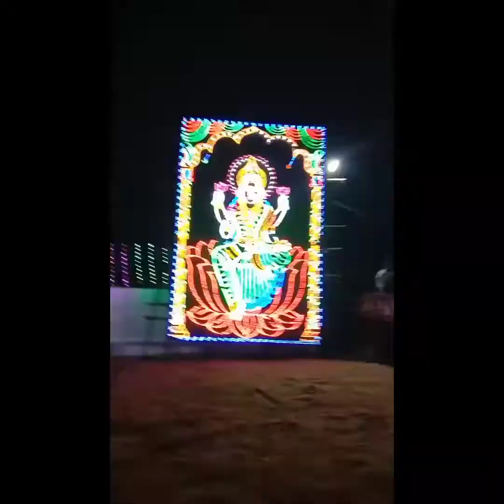lakshmi narayana swami tiranalu t v kandriga